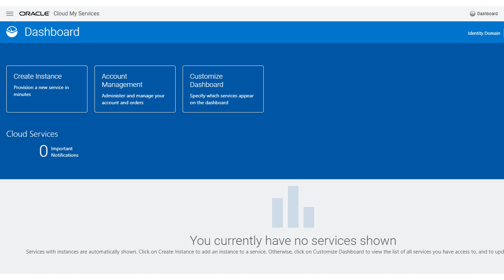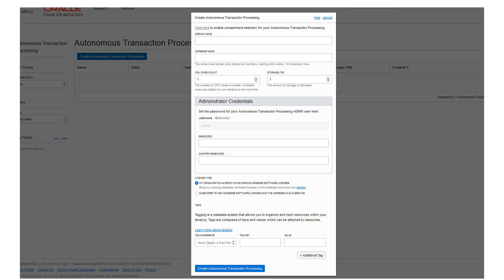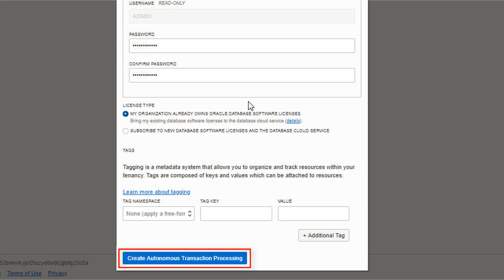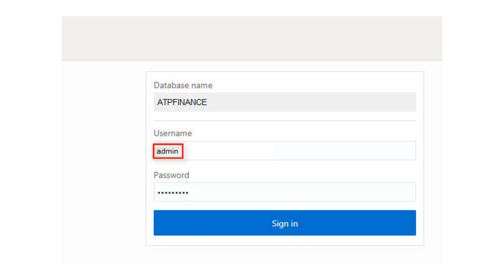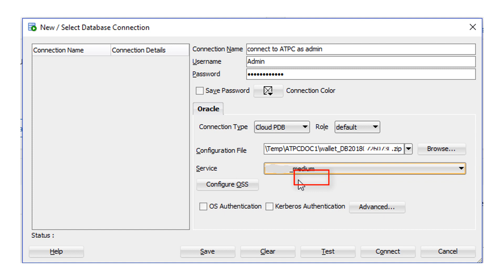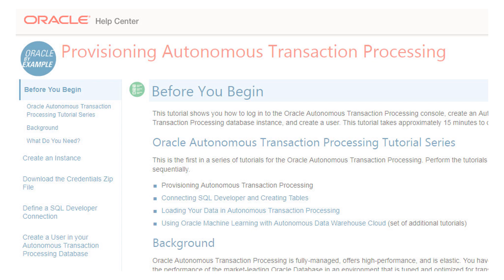Provision Autonomous Transaction Processing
This tutorial shows you how to log in to the Oracle Autonomous Transaction Processing  console, create an instance, and create a user.

1080p/720p HD.